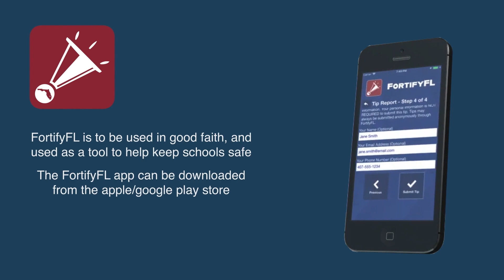VTV_EPV_2023_24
0:00 Intro
4:43 Hot Ones
5:42 The Sauce
6:54 Outro